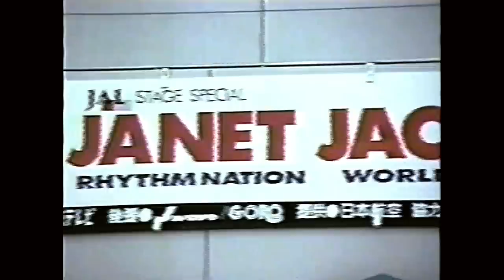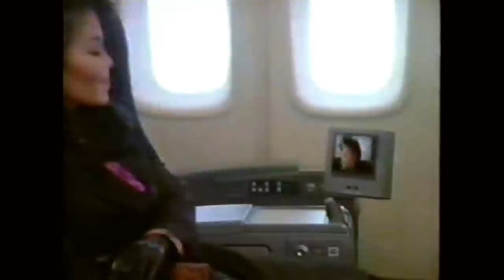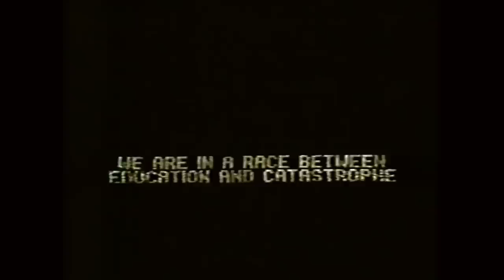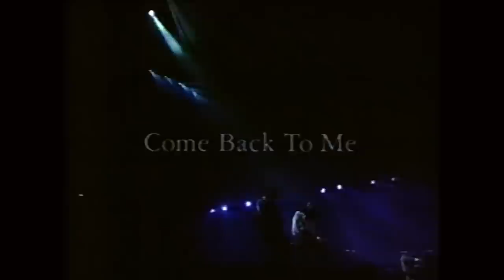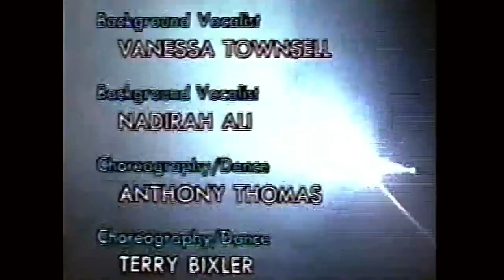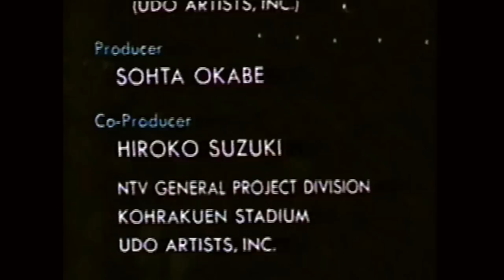Janet "Rhythm Nation Tour (Japan, 1990)"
Setlist:

"Control"
"Nasty"
"What Have You Done for Me Lately"
"Let's Wait Awhile"
"When I Think of You"
"The Pleasure Principle"
"T.V." (interlude)
"State of the World"
"Race" (interlude)
"The Knowledge"
"Funny How Time Flies (When You're Having Fun)" (instrumental interlude)
"Black Cat"
"Come Back to Me"
"Alright"
"Escapade"
"Miss You Much"
"Pledge" (interlude)
"Rhythm Nation"

*Includes 2 spots from JAL (Japan Aerolines Corporation).